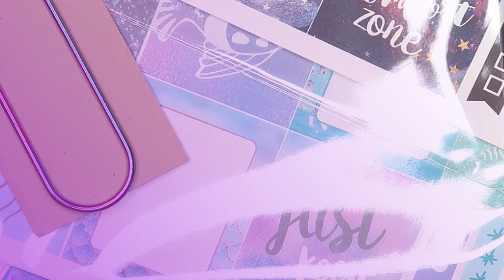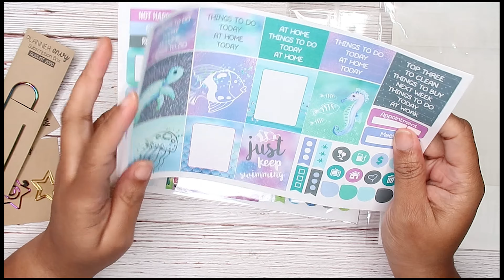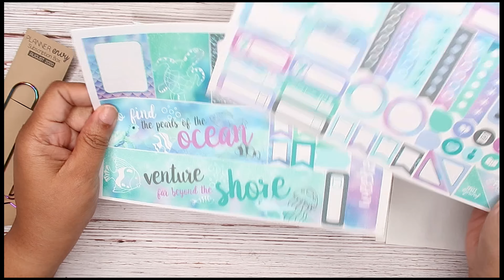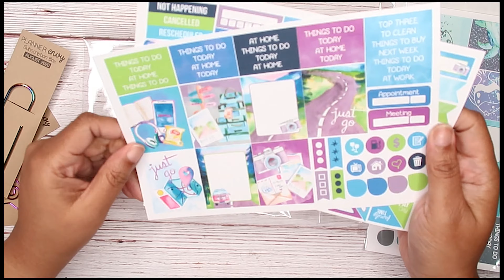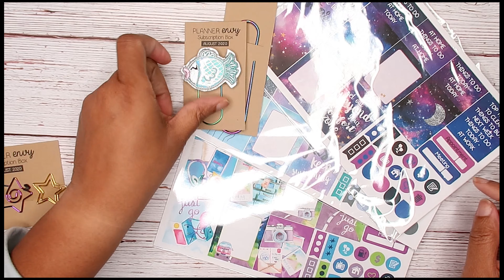UNBOXING|| August 2020 || PLANNER ENVY ||SUBSCRIPTION BOX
*Forward*

Tools:
Slice 00116 Precision Cutter, Micro Ceramic Blade, Finger Friendly Never Rusts
American Tombow 68721 Tombow Mono Hybrid Correction Tape, 10-Pack
Adtech 05603 Glue Runner Permanent 35Yds Total (4 pack Each), single pack

Sticker Paper
Sticker Paper, 100 Sheets, White Matte, 8.5 x 11 Full Sheet Label, Inkjet or Laser Printer, Online Labels

⚓  CruiseLine.com : Shipmate App : WanderlustDva
⚓Cruise Critic: Wanderlustingdiva
TripAdvisor: Wanderlustingdiva

FETCH REWARDS
Enter this code to Receive 2000 Points
UC88G